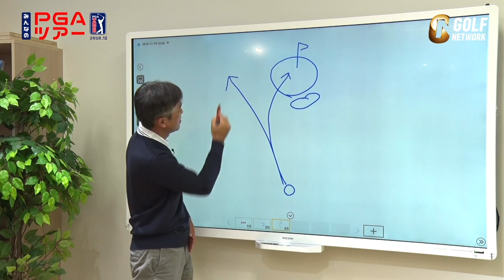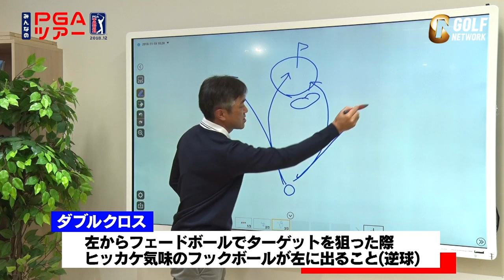「裏切られた～！」海外中継で使われる“ダブルクロス”の意味とは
「みんなのPGAツアー」はCS放送「ゴルフネットワーク」で好評放送中！

★スカパー！で無料放送
★「ゴルフネットワークプラス」で無料配信